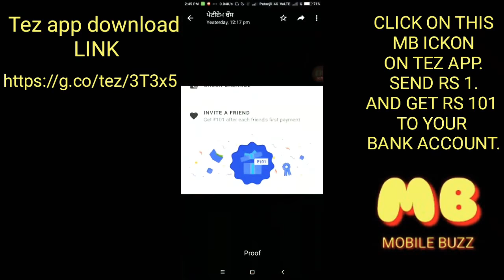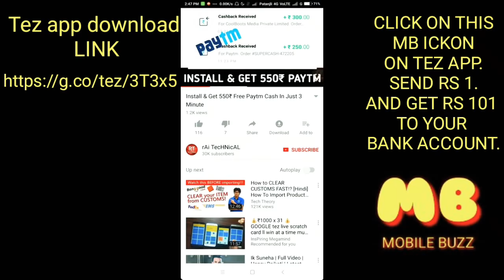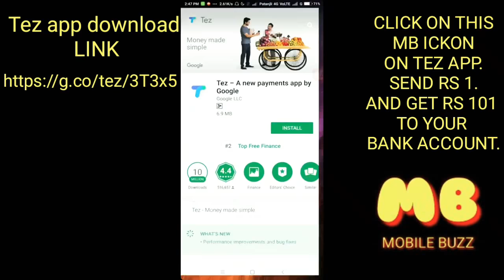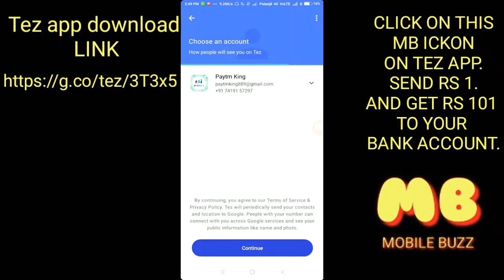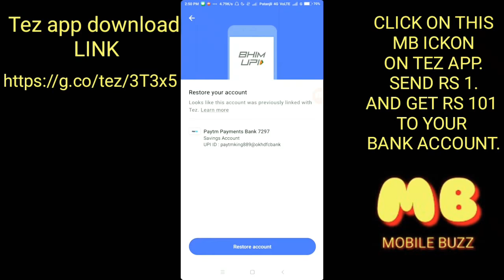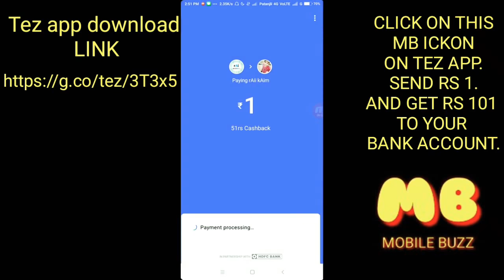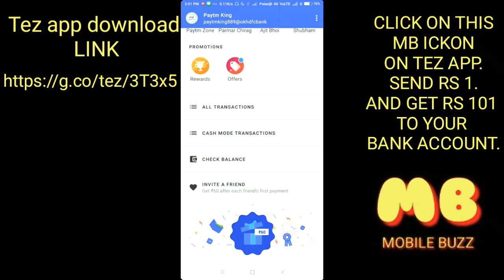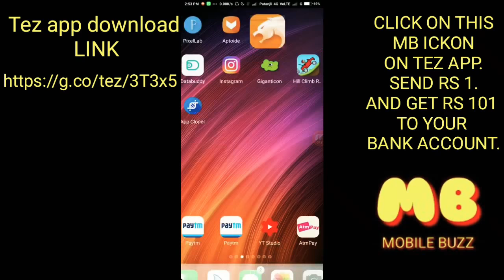NOW EARN 101 FOR EVERY REFERRALS. WITH PAYMENT PROOF.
Download from this link and earn unlimited .